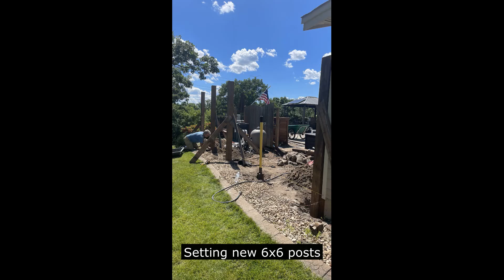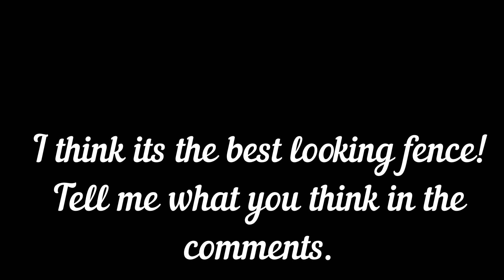Could this be the best looking fence on youtube?...id say maybe!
Just some photos of my fence build replacing a fence i built 26 years ago! this one will last even longer i am sure.